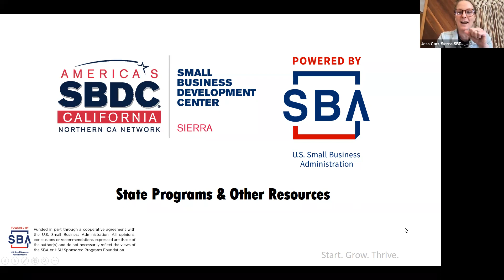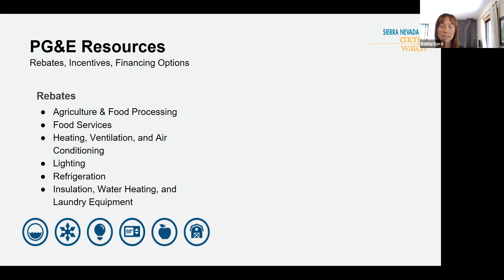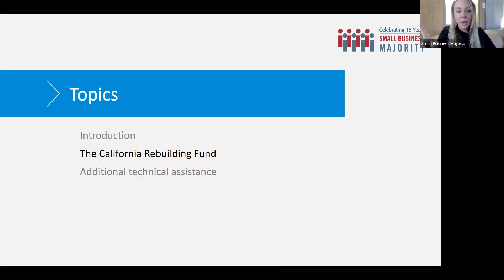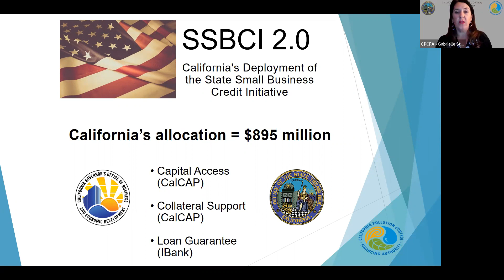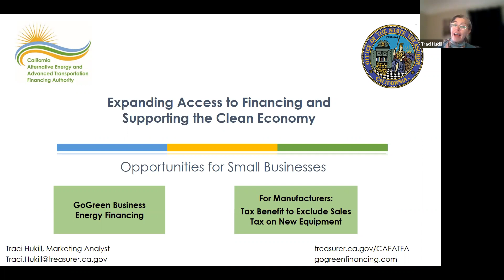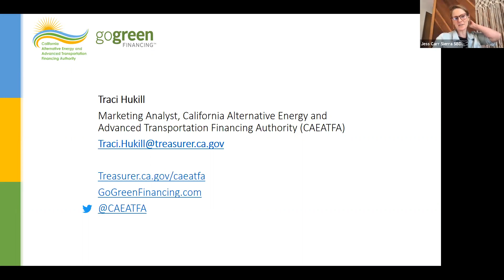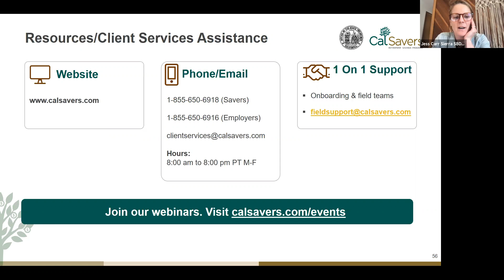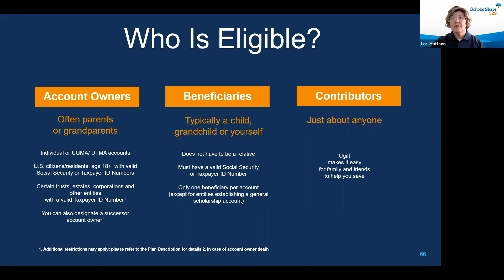11/16/2021 - State Resources webinar with Sierra SBDC and Sierra Business Council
•             Presentation #1: Sierra SBDC by Jessica Perry Carr
•             Presentation #2: SNEW by Katey Ford
•             Presentation #3: Small Business Majority by Bianca Blomquist
•             Presentation #4: CalCAP by Gabrielle Stevenson
•             Presentation #5: CAEATFA by Traci Hukill
•             Presentation #6: CalSavers by Jonathan Herrera
•             Presentation #7: ScholarShare 529 by Lori Mattson